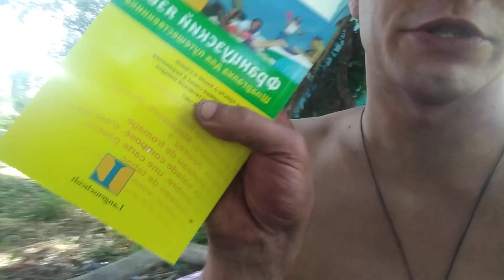June 21, 2021